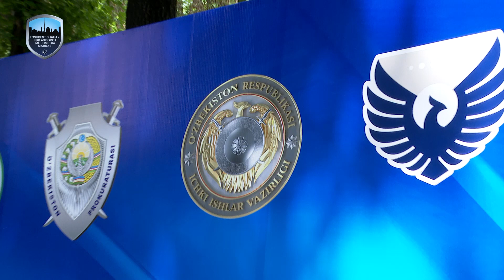Раҳбарлар ва ёшлар учрашуви